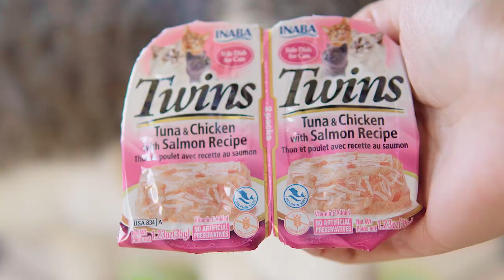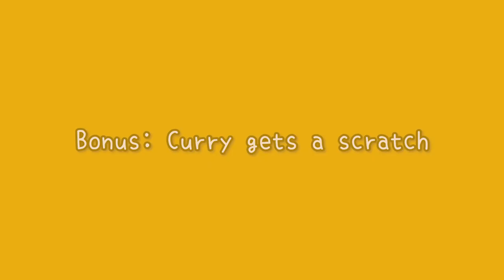🎧 ASMR Cat eats wet food | Inaba Twins - Tuna & Chicken with Salmon Recipe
In this relaxing and satisfying cat ASMR video, Curry and Sugar tried a new wet food: Inaba Twins - Tuna & Chicken with Salmon Recipe. No grains, preservatives or artificial colors. High in moisture, low in calories. The broth and gelée look appetizing. Curry the picky eater didn't show much love to this however (typical 😏). On the other hand, Sugar went through the two bowls like there is no tomorrow. 🤣

Curry ♀️ - the tabby cat, picky eater 😼
🎂 November 2013
Sugar ♀️ - the tuxedo cat, eats anything, eats a lot 😹
🎂 June 2014

Amazon CA
Amazon US

Amazon CA
Amazon US

🎤 Mic - Shure KSM141
Amazon CA
Amazon US

🎛 Audio Recorder - Sound Devices MixPre-3 II
Amazon CA
Amazon US